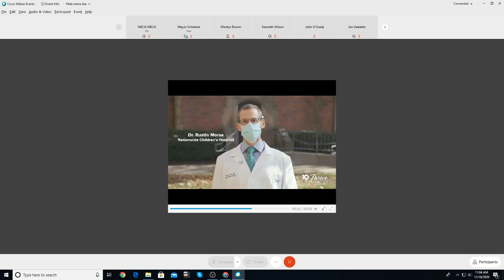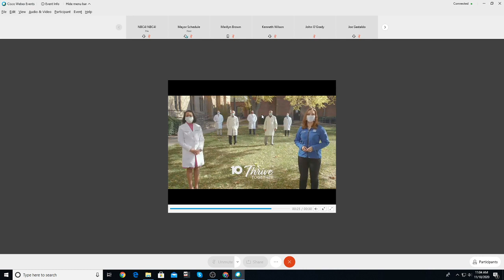Columbus, Franklin County Public Health issue stay home advisory